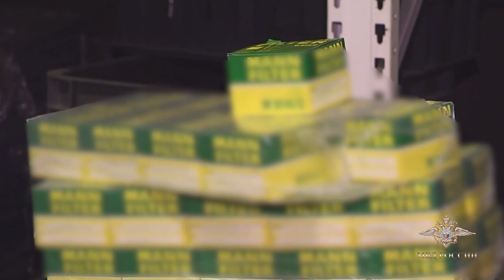В Подмосковье полицейские пресекли масштабное производство контрафактного моторного масла и бытхимии